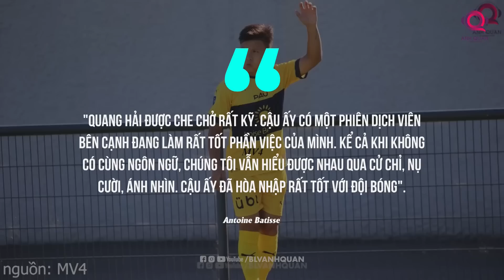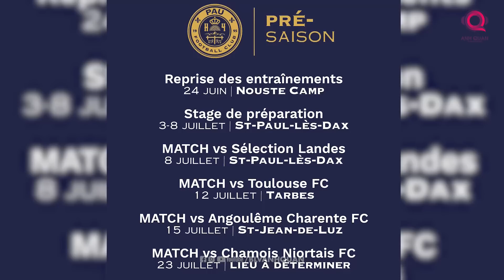TRẬN GIAO HỮU THỨ 3 CỦA PAU FC: THẺ ĐỎ, HLV BỊ TRUẤT QUYỀN VÀ SỰ XUẤT HIỆN CỦA QUANG HẢI